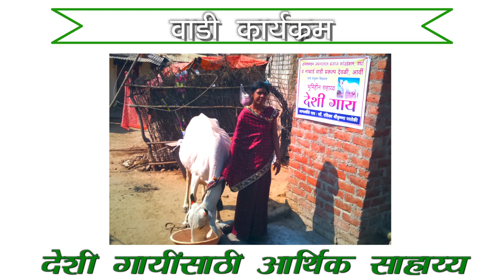Wadi Program | वाडी कार्यक्रम | Kamalnayan Jamnalal Bajaj Foundation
Wadi program is an innovative movement from Kamalnayan Jamnalal Bajaj Foundation which is changing the lives of local farmers in vidarbha region of Maharashtra.

Find More about Voice Over : sachinvoice.com
Connect to Sachin Ghode’s Facebook